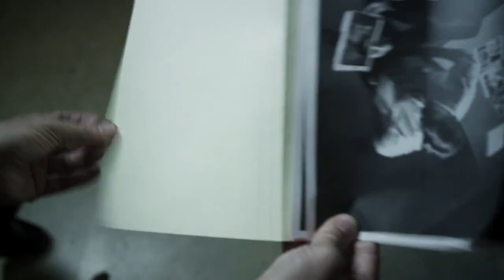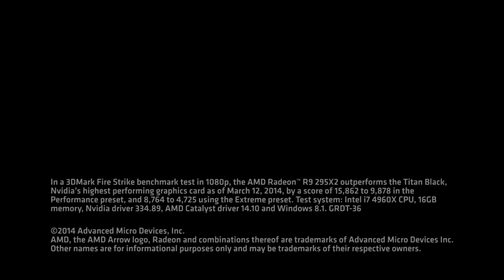The AMD Radeon™ R9 295X2 graphics card It's too fast.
Behold the fastest graphics card in the world.